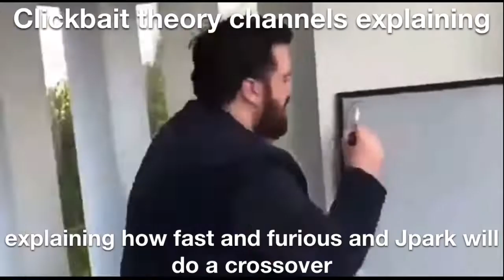The Jurassic Park fandom in a nutshell